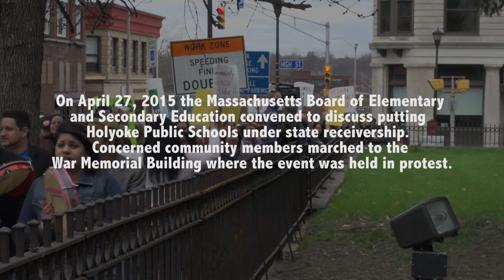Holyoke Receivership Hearing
Holyoke community members speak out against the placement of the public schools into receivership.